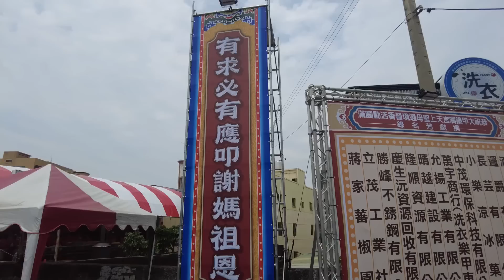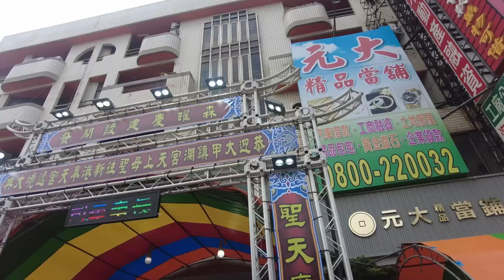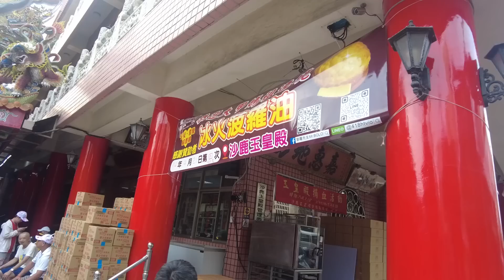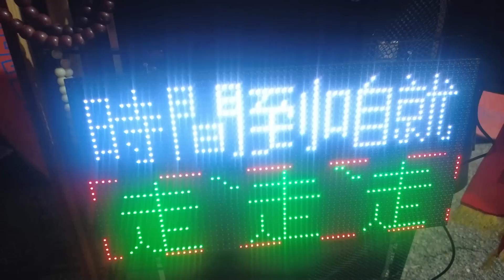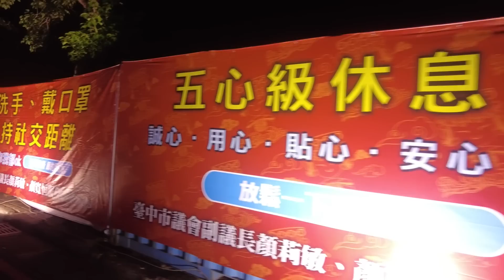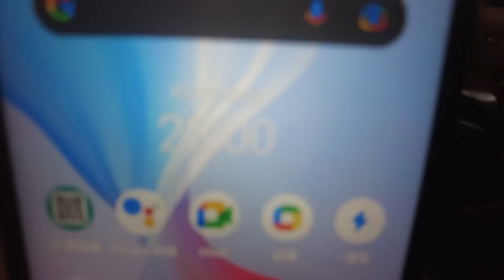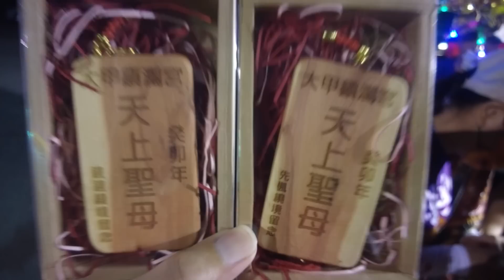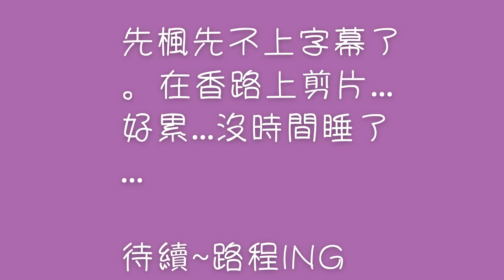【大甲媽繞境】｜2023大甲媽繞境全記錄EP1｜大甲鎮瀾宮👣👣👣彰化永安宮｜香路好漢坡｜第一次去顏董家｜福德祠超長點心站｜先楓行腳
香路上剪片...累死我了...沒時間睡覺了...
原諒我會剪得比較粗一些，而且就先不上字幕了...在上下去，今年應該是掛在香路上= =a
魂牽夢縈了一整年，終於又到了大甲媽祖遶境的日子了。
這次先楓選擇在香路剪片。
因為我得知很多夥伴此次無法參加，除了直播外，先楓會拍攝除了神轎外的香路風景。
繞境繼續著，先楓遇上很多阻礙，但還是一一克服了。
4/21的繞境內容，直接就走完台中區段，從大甲、清水、龍井、大肚。過大度橋來到永安宮下馬休息。

香路上熱情依舊，且今年增加了不少人!